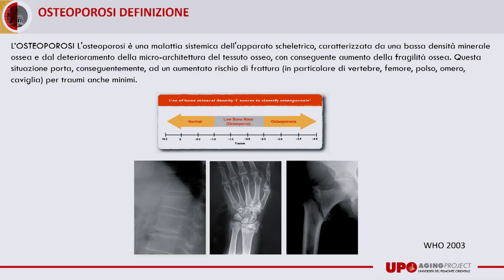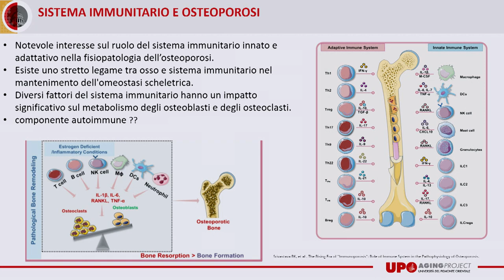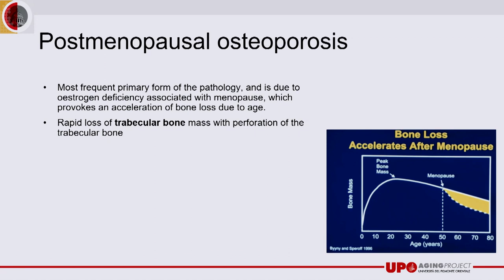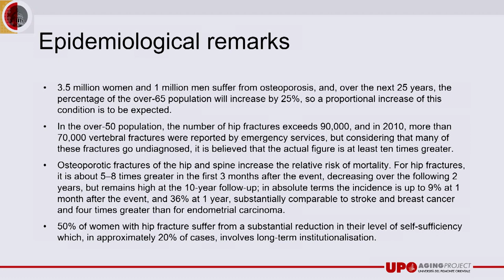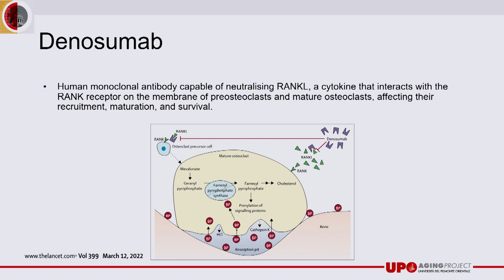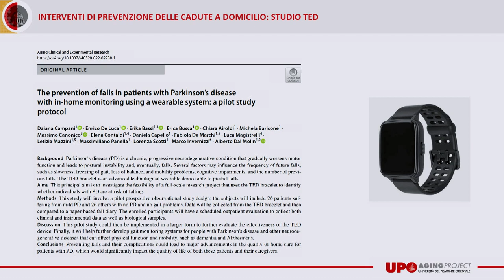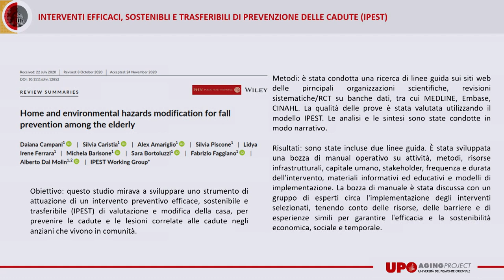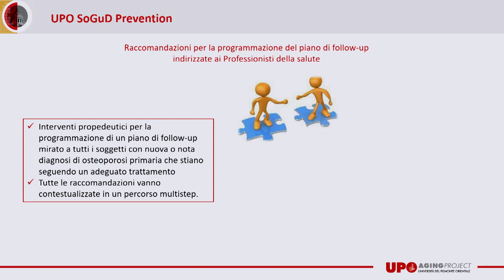Osteoporosi - Congresso Aging Project 2022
Congresso Aging Project 2022
Invecchiamento sano e attivo, dalla ricerca alle prospettive di cura: risultati dell’Aging Project UPO

Sessione 1B Osteoporosi
Moderatori:  Carlo Cisari e Marco Minetto
Patogenesi e meccanismi molecolari dell’osteoporosi
• Marco Invernizzi
Opzioni terapeutiche e gestione clinica
• Alessio Baricich
Risultati dall’Aging Project UPO
• Paolo Marzullo
• Daiana Campani
• Carmela Rinaldi